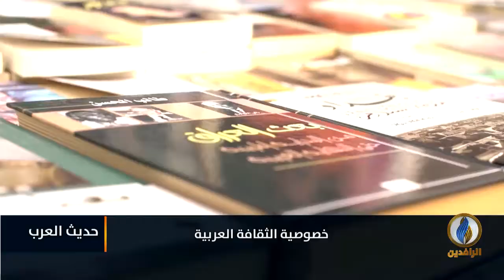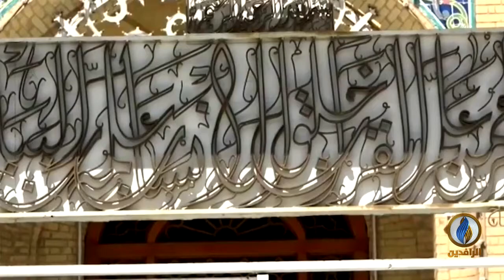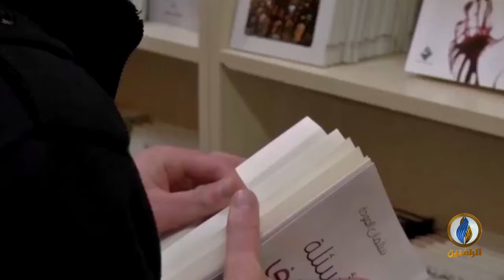حديث_العرب | خصوصية الثقافة العربية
ضيوف الحلقة:
شادي أبو عويمر - باحث وأكاديمي
محمد خليفة - كاتب وشاعر

تقديم:
جهاد عدلة